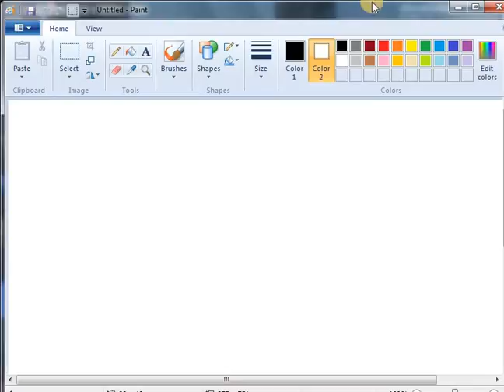Cresent island! part 1